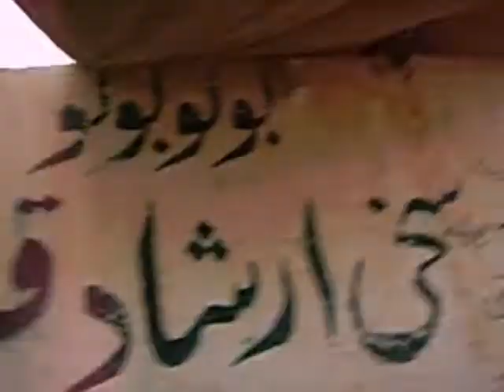##lala g sarkar with abrar khattak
LALA G SARKAR , MUST QALANDAR